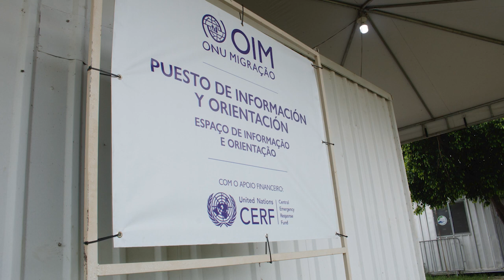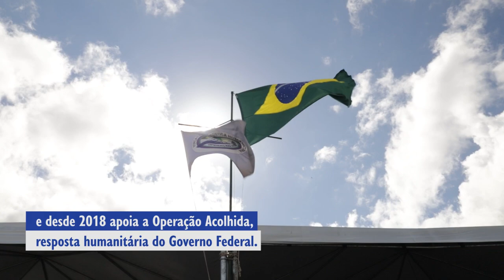A Organização Internacional para as Migrações (OIM) no Brasil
Há 70 anos a Organização Internacional para as Migrações (OIM) se dedica a promover uma migração segura, ordenada e digna para o benefício de todas e todos.

No Brasil desde 2016, a organização tem sua sede no país em Brasília e está presente em outras 12 cidades: Belém, Belo Horizonte, Boa Vista, Chapecó, Curitiba, Florianópolis, Manaus, Pacaraima, Porto Alegre, Recife, Rio de Janeiro e São Paulo.

São mais de 200 funcionários trabalhando em prol dos migrantes e das comunidades de acolhida!

Assista ao vídeo e conheça mais sobre a atuação da OIM no Brasil.